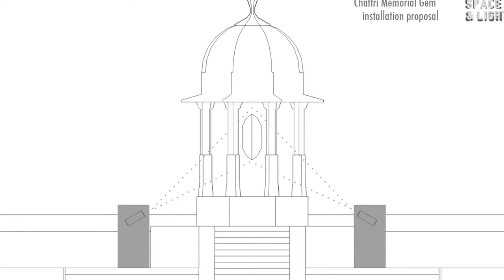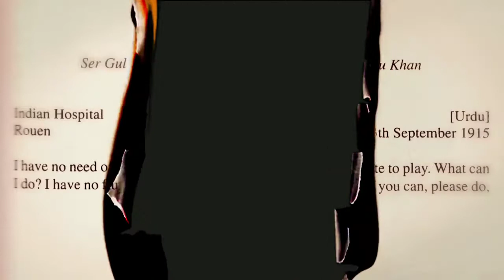Dr Blighty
During World War I a former Royal Palace in England was converted into a hospital for Muslim, Hindu and Sikh soldiers from the Empire, who had been wounded while serving on the Western Front.

The fashionable seaside resort of Brighton, redolent of the high summer of Edwardian England, became the temporary home to over 4,000 patients and found itself playing host to the wounded sons of Empire.

As part of the United Kingdom’s Centenary Anniversary of the First World War, Nutkhut is planning to present a programme of performances and installations recreating these events in and around the City of Brighton, the Royal Pavilion and Gardens, the Brighton Dome and the South Downs in May 2016.

During 2016 and 2017, Nutkhut will tour of aspects of the show to melas, concerts halls and festivals.

The contribution made by South Asian soldiers to the war in Europe is a forgotten history. This project will mark their experiences, through live performance based on written and oral sources, a classical orchestra, and video mapping, incorporating archive film and contemporary footage.

These outdoor and site-specific events will provide a bridge between the past and the present and provide a serious context to commemorate an important episode in the history of the Great War.